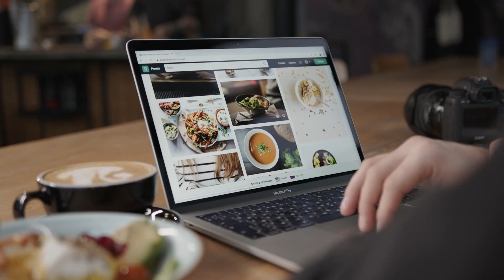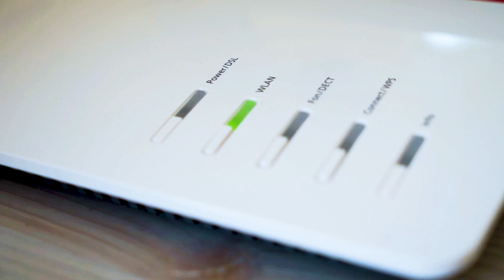EarthLink Internet Troubleshooting: How to Fix Common Issues INTERNET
In this video we show you some troubleshooting tips of how to fix EarthLink common issues like: No Internet, No Wifi, or Slow Speeds